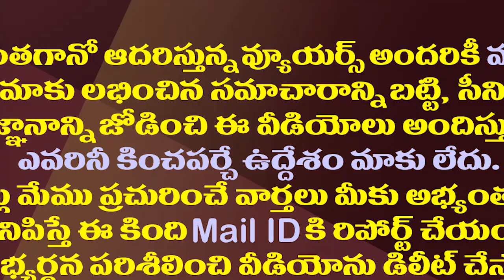ఇదేమి రాజకీయం చంద్రన్నా..తమ్ముళ్ళ ఆవేదన!| Is Chandrababu lowering his status politically to himself?